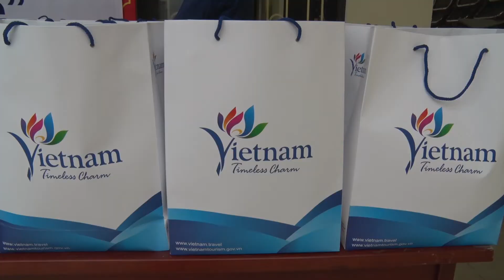Chương trình “Du lịch gắn kết, Tết sẻ chia” và “Gian hàng 0 đồng” tại xã Nhân Mỹ